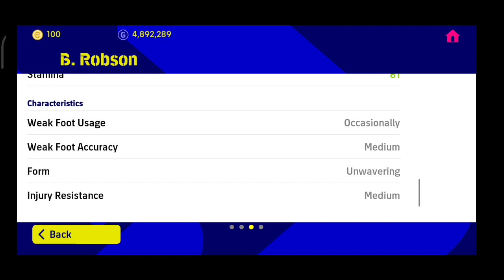Konami give Free Epic Card in Opening day , 2023 year 😍